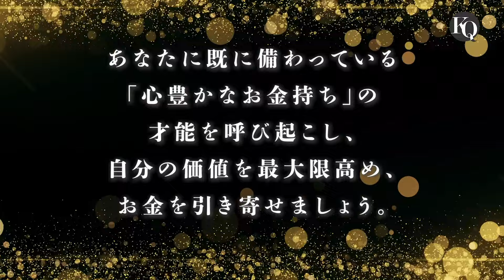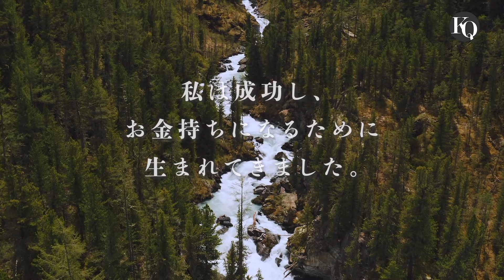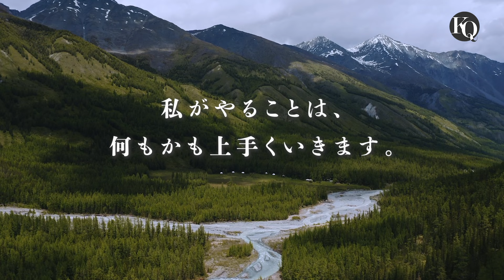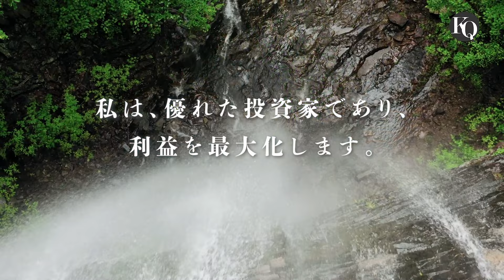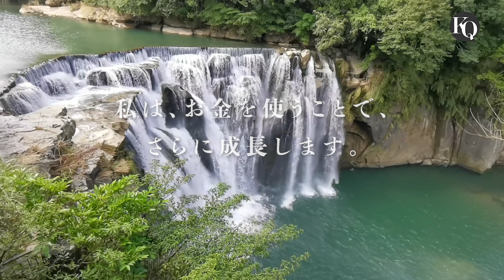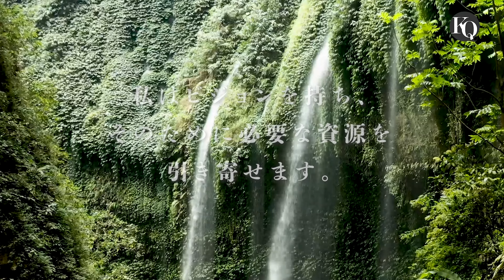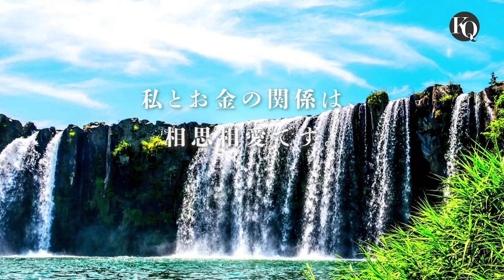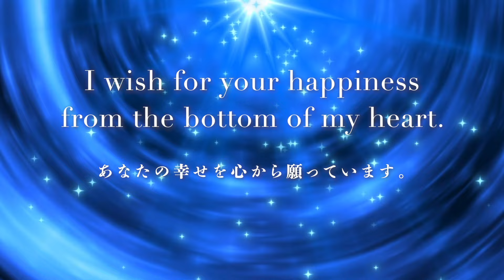お金を引き寄せる、お金のブロックを解除する50の言葉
お金を引き寄せる、お金のブロックを解除する50の言葉を贈ります。

あなたは、今以上もっと沢山のお金を得ることができる素晴らしい存在です。
この動画で、お金に対するネガティブな感情はすべて取り除き、お金のブロックを解除しましょう。
あなたに既に備わっている「心豊かなお金持ち」の才能を呼び起こし、自分の価値を最大限高め、お金を引き寄せましょう。

本動画は、リラックスできる環境でご視聴ください。
１フレーズでもあなたの心に響く言葉があることを願います。

■お金を引き寄せる、お金のブロックを解除する50の言葉（一覧）
私は、豊かになるために生まれてきました。
私は、生まれた時から豊かな存在です。
私の内には、お金が湧く泉があります。
お金が湧く泉は、無限に増えていきます。
私が豊かになることで、周りを豊かにします。
周りも豊かになることで、世界が豊かになります。
私は、お金を愛しています。
私は、つねにお金に愛されています。
私は、周りに活気を与え、お金を呼び込みます。
私は、お金を大切に扱い、その価値をさらに高めます。
私は、お金に感謝しています。
私は、お金持ちにふさわしい価値のある存在です。
私は、無限に収入を得ます。
私は、知性を伴ったお金持ちです。
私は、とても運がいい人間です。
私の元に、お金が自然に流れ込んできます。
私は、豊かさを引き寄せる力があります。
私の収入源は、無限に増え続けます。
私は、お金を受け入れる準備が常にできています。
私は、お金を生み出す才能に満ちています。
私は成功し、お金持ちになるために生まれてきました。
私の富は、思考と信念が創り出しています。
私は、仕事で成功し、豊かな人生を築きます。
私の収入は、増え続けます。
私は、偉ぶらないお金持ちです。
私は、常に新たなチャンスを見つけ、お金を稼ぎます。
私の潜在意識は、お金を引き寄せるようにプログラムされています。
私がやることは、何もかも上手くいきます。
私は、お金を使って、自分自身と周りの人を喜ばせます。
私は成功して、周りの人々に良い影響を与えます。
私は、お金を引き寄せるために必要な行動をとります。
私は、優れた投資家であり、利益を最大化します。
お金は、私に自由と選択の機会を与えてくれます。
私は、家族、友人、知人を豊かにすることができます。
私は、自分の才能を正当に評価し、それに見合った報酬を受け取ります。
私は、人々に価値を提供するための、創造力豊かな仕事をします。
私は、豊かさの源としての役割を果たします。
お金の流れは、私に向かっています。
私は、お金を使うことで、さらに成長します。
お金は、私の人生を、より豊かにするためのツールです。
私が豊かになることで、他人を助けることができます。
私は、お金を大切に使い、その価値を最大化させます。
私は、あらたな収入源を見つける能力を持っています。
私は、自然にお金が寄ってくる存在です。
私は、お金に恵まれています。
私の心がポジティブである限り、お金は無限に集まってきます。
私はビジョンを持ち、そのために必要な資源を引き寄せます。
私は、価値を創造し、その価値に見合った豊かさを受け取ります。
私は、豊かさの源であり、周りにも豊かさを与えます。
私とお金の関係は、相思相愛です。
お金の神様は、いつも私を見ています。

We will continue to send you energetic quotes.